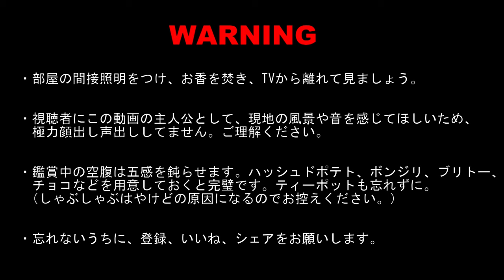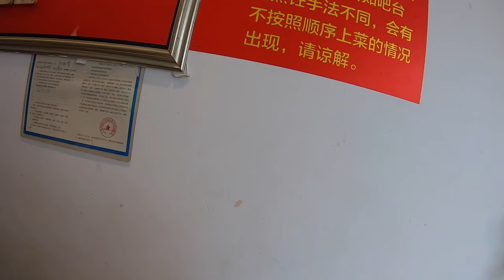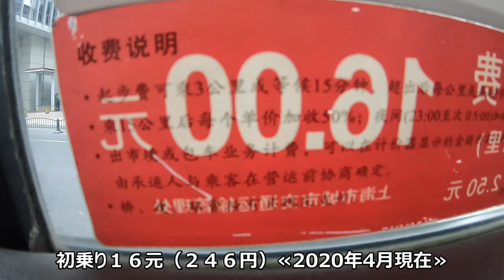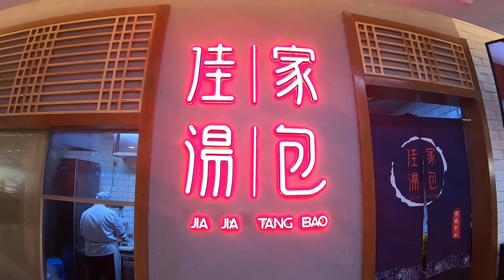上海のゴリゴリの市場【上海編＃4】（A local market in Shanghai）«Subtitles in English»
ご安全に